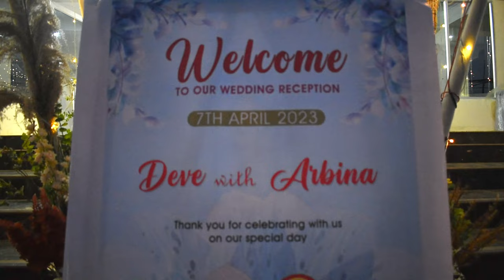Dave Weds Arbina Cinematic Film 🎬 Dimasa Wedding @Eyes_Production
This is Only Wedding Entertainment
for Memories